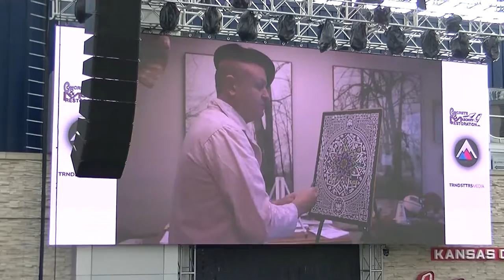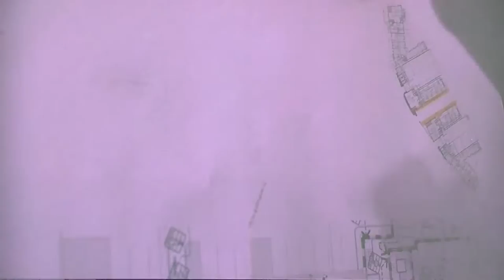2018 COPAKEN BROOKS TENANTS APPRECIATION 001